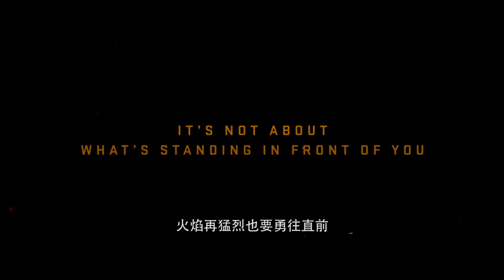ONLY THE BRAVE - Official Trailer #2 - In Cinemas 18 October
Based on the heroic, true story of Arizona’s Granite Mountain Hotshots, nineteen firefighters who paid the ultimate price to protect a small town from a raging wildfire.

Superintendent Eric Marsh (Josh Brolin) runs his team of firefighters hard - that’s what it takes to survive fighting wildfires. Brendan McDonough (Miles Teller) has always wanted to be a firefighter, but his past is less than exemplary. Marsh agrees to take him on as a trainee, and Brendan struggles to keep up. But his grit and determination impress Marsh enough that he gives Brendan a chance. The work is brutal and the hours are long. The pressure is intense as the group of trainees gains experience fighting forest fires, not only on the men facing down the flames, but on the families who support them.

The tightknit team finally earns a chance to join the Hotshots, an elite team of the toughest firefighters. They are soon presented the ultimate, dangerous test very close to home with the raging Yarnell Fire.